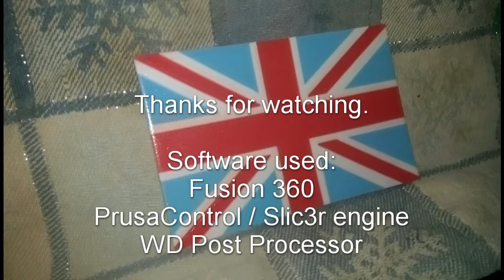UnionJack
Three colors, multi-material Union Jack Flag.